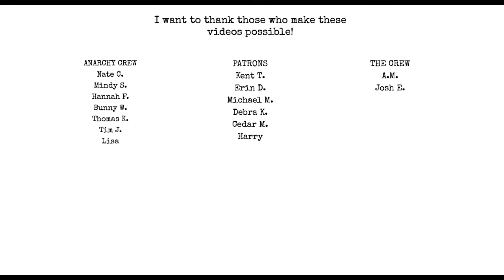Top 10 Surf Rock Hits (and a bunch more)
Chat with me on Voxer:
paperbackjunky